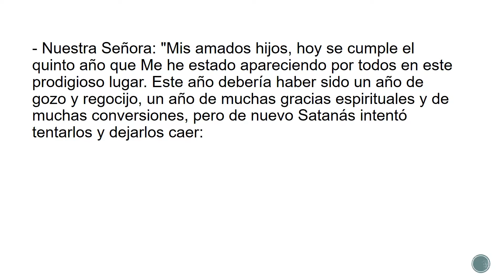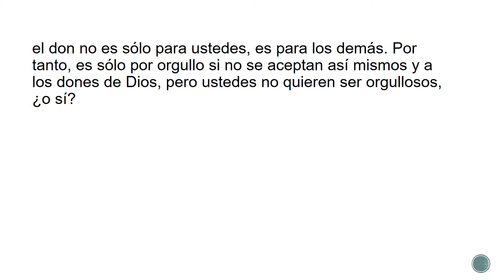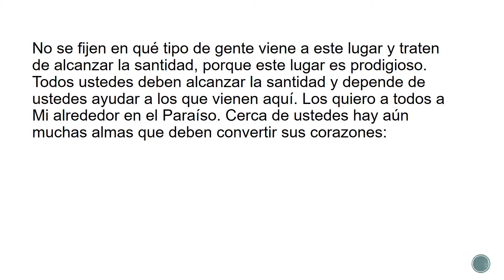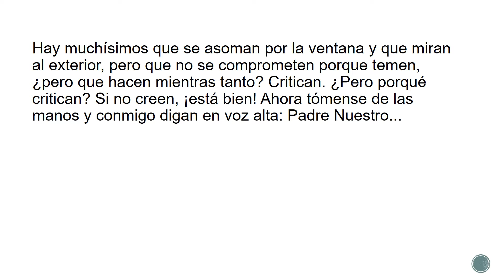Mensaje de la Virgen María, 24 octubre 1998 - Los quiero a todos a Mi alrededor en el Paraíso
Mensaje de la Virgen María dado a la vidente Marisa Rossi el 24 octubre 1998, 10:00 p.m.